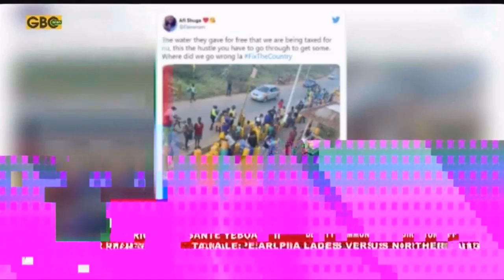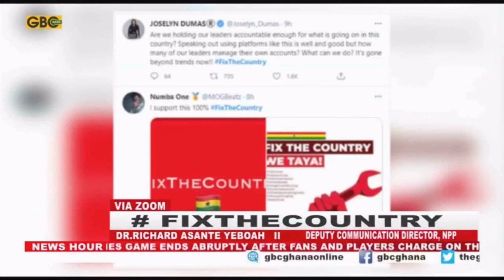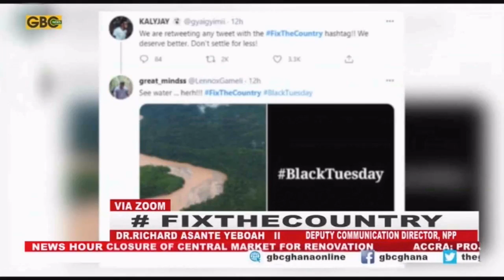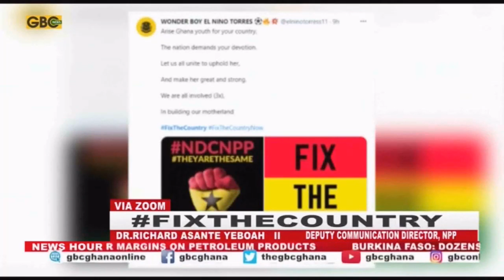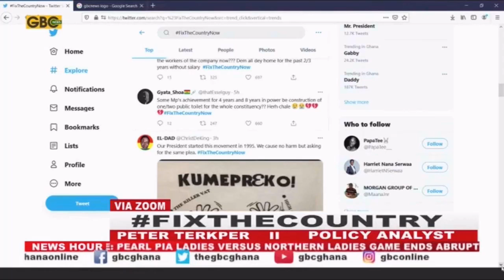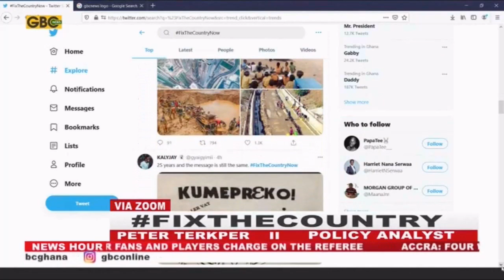FIX THE COUNTRY - Interview